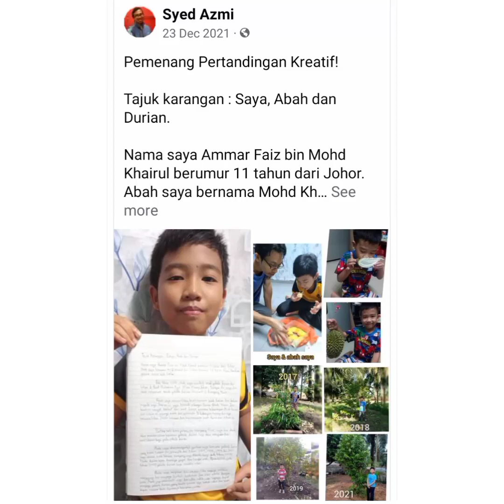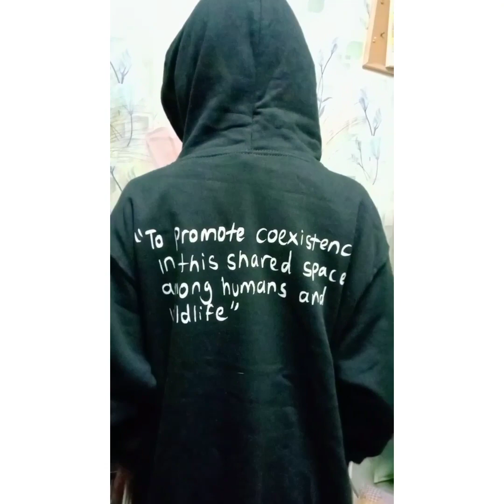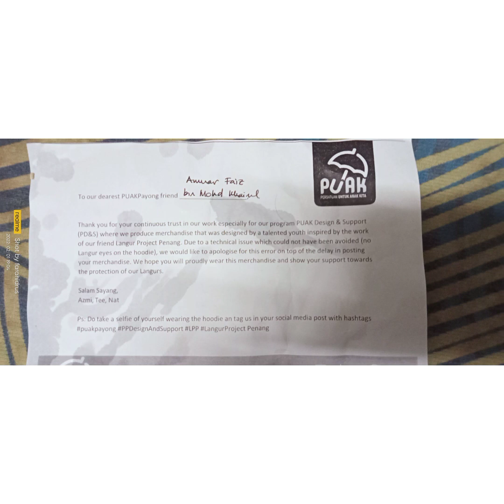Hadiah pertandingan menulis karangan Kreatif. Terima kasih penganjur puakPayong. Hadiah hoodie Abah.